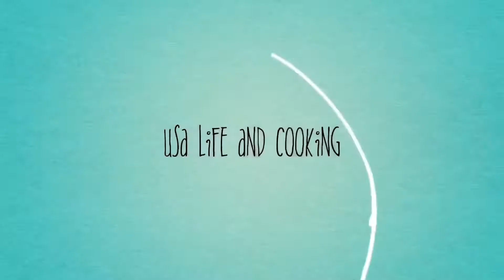Baby playing in the park/baby playing 😍